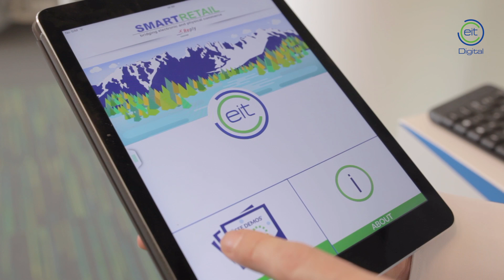Blending the online and offline shopping experience with Street Smart Retail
Street Smart Retail is one of EIT Digital’s High Impact Initiatives (HII), aimed at boosting local businesses by introducing ways to understand customer movement, intentions and their shopping profile to offer more personalized services.
This HII supports retailers to create better shopping experiences with augmented reality, interactive screens and intelligent lighting, blending on-line and in-store services. By the end of 2017, when Street Smart Retail will come to an end, a startup for the mass commercialization of the innovative products created will be launched.